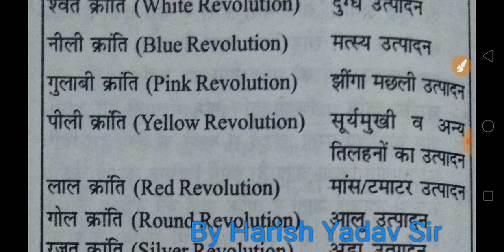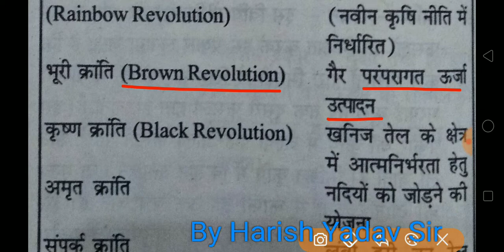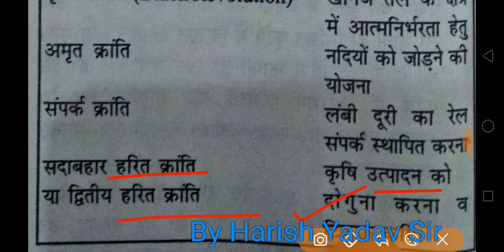कृषि से संबंधित विभिन्न क्रान्ति